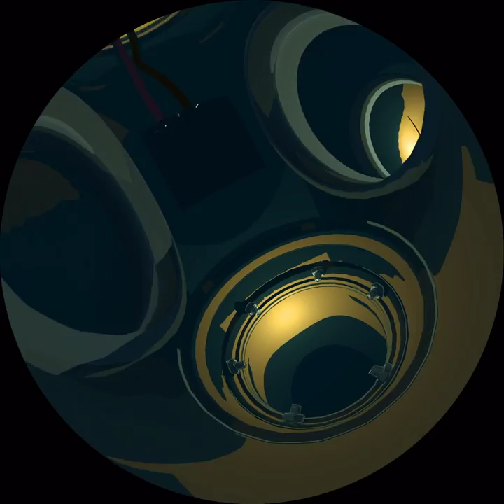BELISARIO, el pequeño gran héroe del cosmos (INTRO PILOTO)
Introducción del capítulo piloto de la primer serie animada fulldome con contenido narrativo para planetarios e instalaciones similares, creada por el Planetario Ciudad de La Plata.